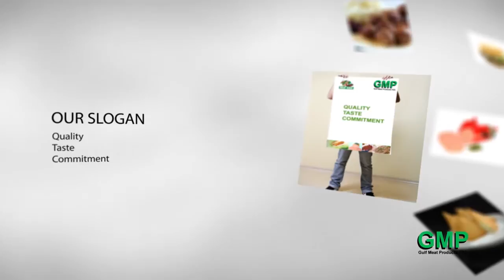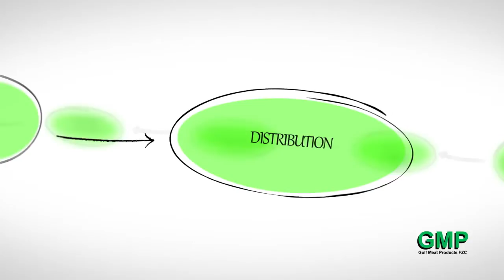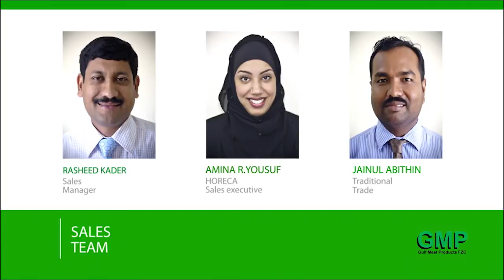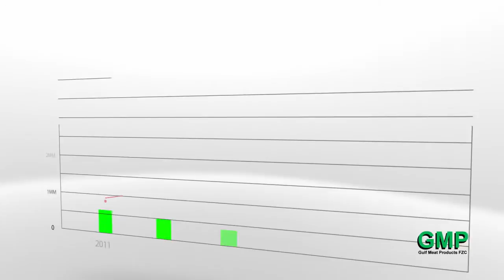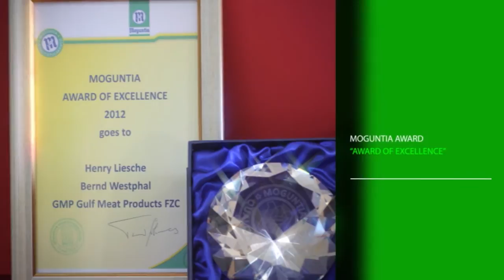GMP Corporate Video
Gulf Meat Products.
Corporate Video